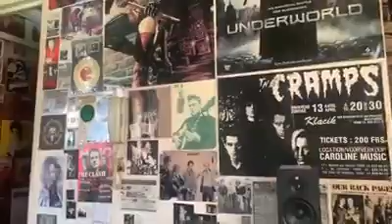Jail house rock you can learn as me and Uncle Dean teach you have to play this classic on Gurtar